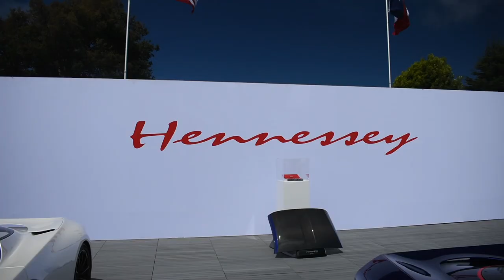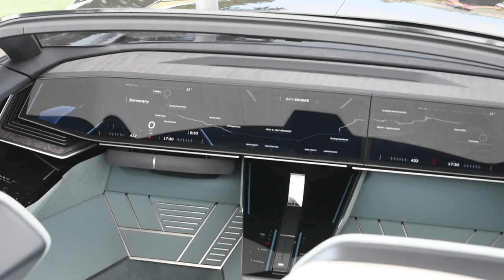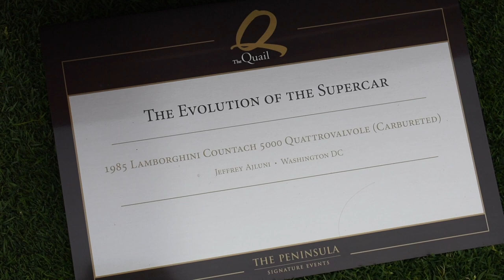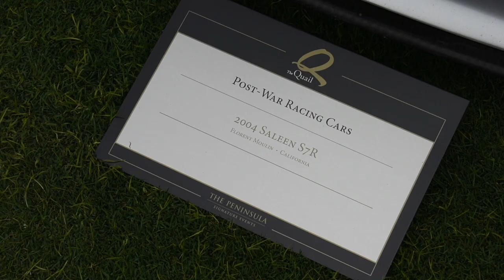The Quail 2022 Monterey car week! (New Bugatti, Koenigsegg and much more!)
I biked over 3 hours to get to The Quail not knowing if id be able to get in or not but looks like all that hard work paid off!!!